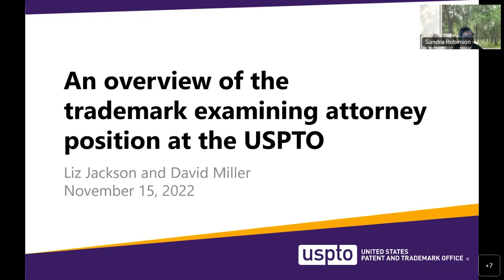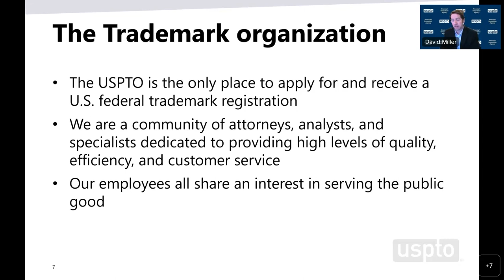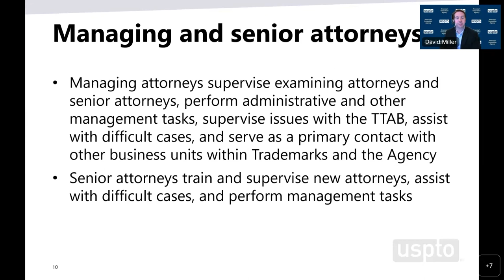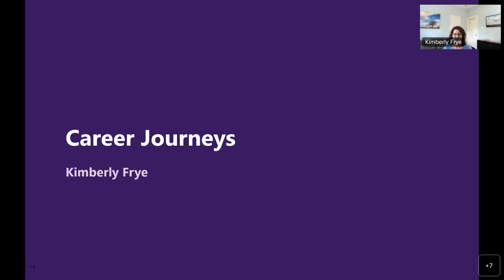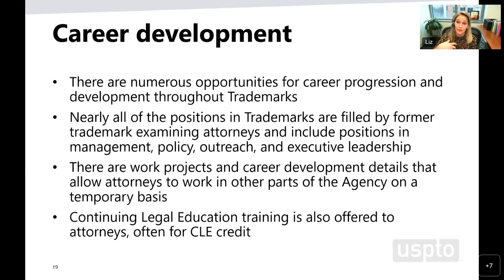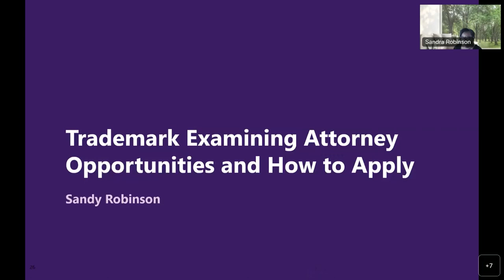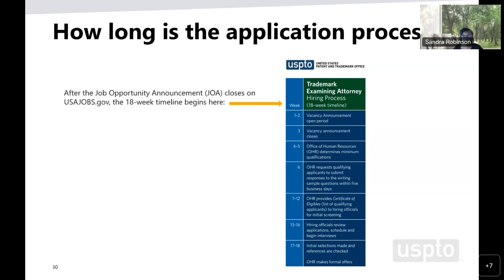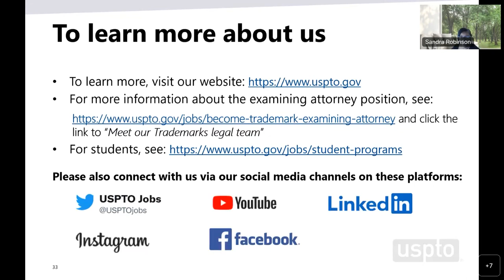Start your journey to becoming a trademark examining attorney at the USPTO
Learn how trademark examining attorneys support economic growth and innovation - and how to apply to join the team at the United States Patent and Trademark Office.

Two trademark examining attorneys share their experiences working at the USPTO, which has put a greater emphasis on flexible work to support employees and their families nationwide.

Learn how to become a trademark examining attorney with the USPTO by visiting